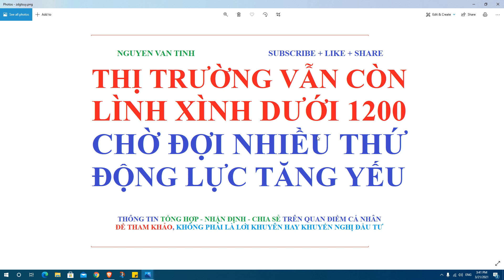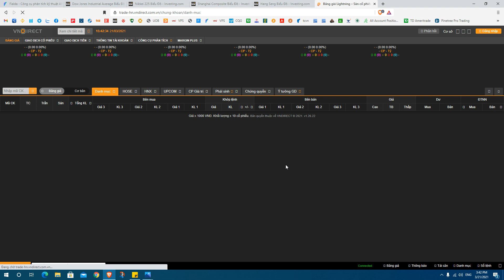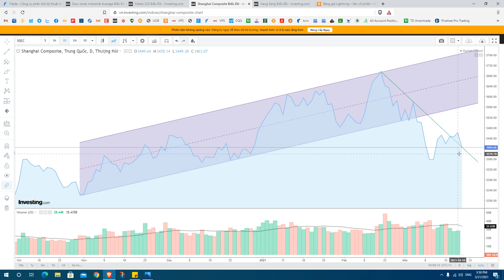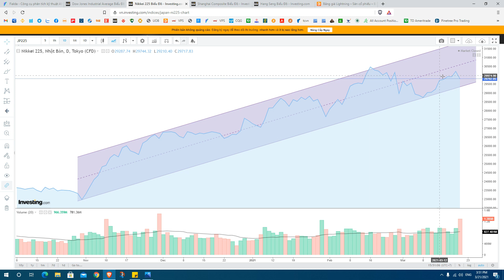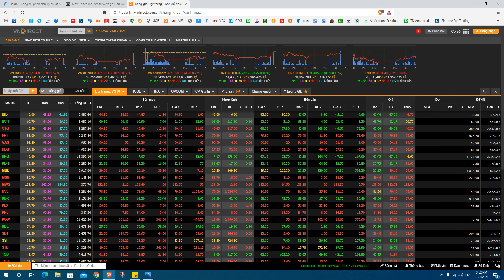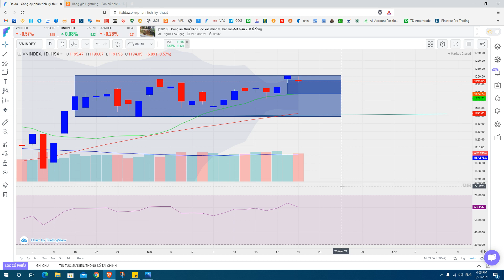Thị trường vẫn lình xình dưới 1200, Chờ đợi nhiều thứ - Động lực tăng yếu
Mở Tài khoản CHỨNG KHOÁN VPS để miễn phí giao dịch, lãi margin chỉ 6,8%
Mã ID NGƯỜI GIỚI THIỆU: 8740 (TK ở TPHCM) và ID 8233 (TK ở Hà Nội) - (Mở tài khoản xong nhắn qua zalo, telegram cho ad để thêm vào nhóm hỗ trợ riêng).
ĐĂNG KÝ SỬ DỤNG NỀN TẢNG PHÂN TÍCH KỸ THUẬT MIỄN PHÍ